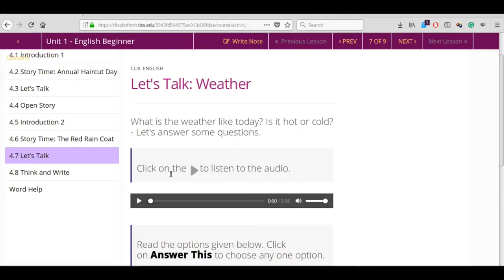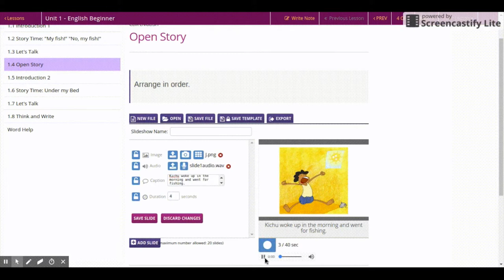Open Story Tool Help Video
This is a video help guide for the digital learning activity "Open Story Tool" that can be found in the Communicative English modules.